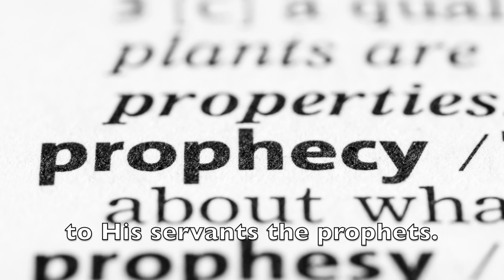Amos 3:7 ~ Bible Memory Verse Song for Kids ~ Scripture Song about THE GIFT OF PROPHECY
Amos 3:7 (NKJV)
“The Lord God Does Nothing”
Scripture Song about SPIRITUAL GIFTS

Surely the Lord God does nothing,
Unless He reveals His secret
to His servants the prophets.

Written by Thorger Baker
Piano by Thorger Baker

Watch the rest of the program here:

"THE GIFT OF PROPHECY" ~ I Believe (Full Program #18) ~ 28 Basic Bible Beliefs for Kids